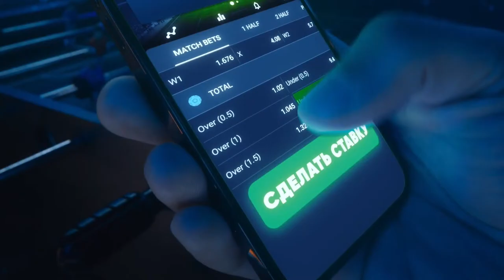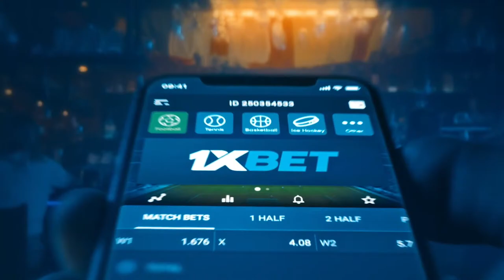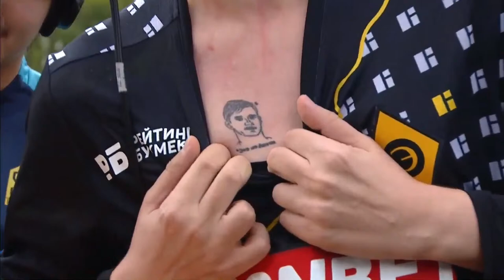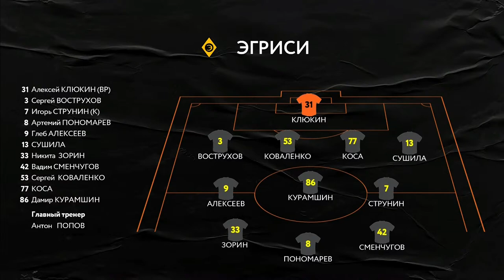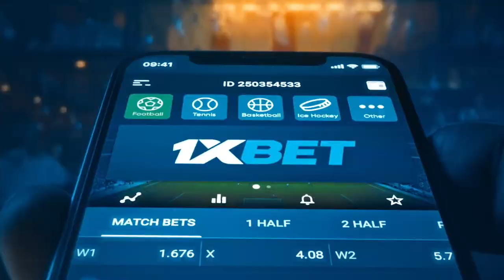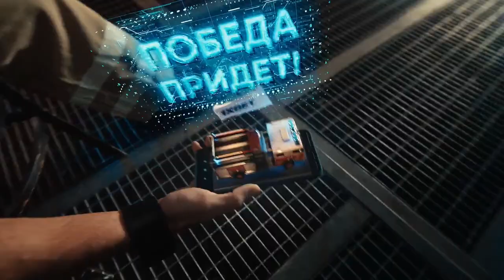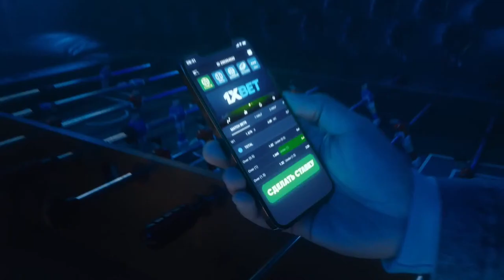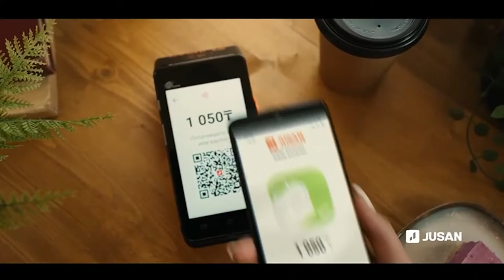Прямая трансляция. MFL (Второй сезон). SD Family - Эгриси